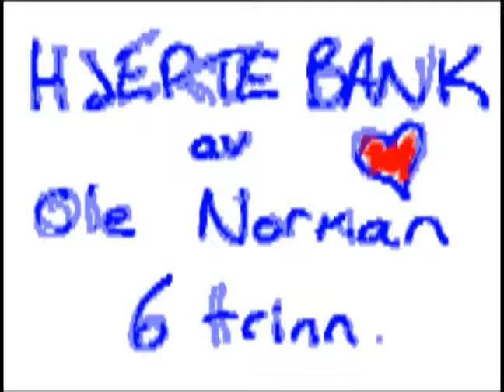Hjertebank.flv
Nintendo DSi animation example